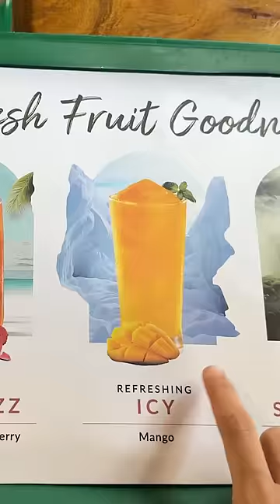Watermelon, Strawberry & Litchi BOBA Review😍|Refreshing Summer Drinks |Chai Point Vs Chaayos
Review of BOBA Juice in Chai Point and Chaayos !

Try it or leave it: